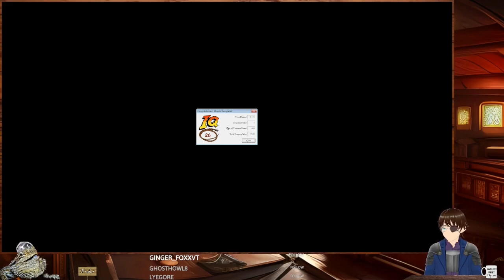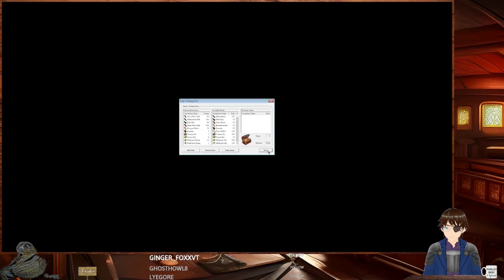Indiana Jones and the Infernal Machine #6